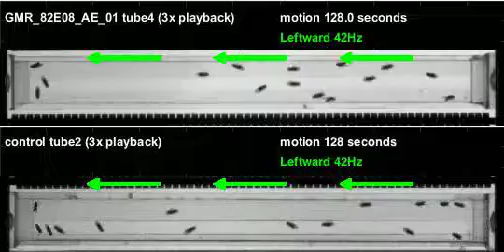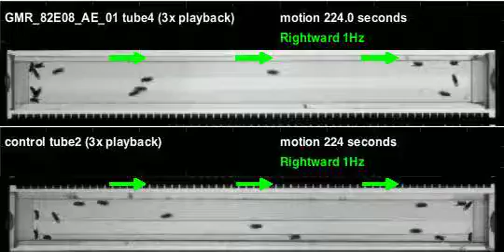GMR_82E08_AE_01_shi_Orion_20110303T130528 motion (seq3)